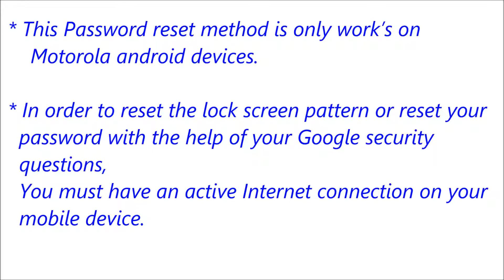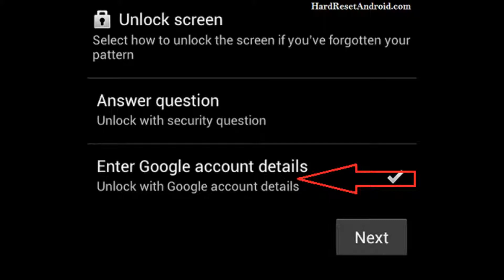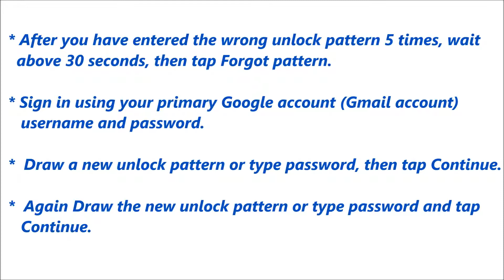Motorola Moto G LTE Forgot Password Reset or Recovery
Click Below Link For More Methods.

Description :

Motorola Moto G LTE Password Reset or Recovery. You can reset your mobile password or pattern or Pin easily for free. If you can not solve your problem,  Please follow our website to get more methods and information.